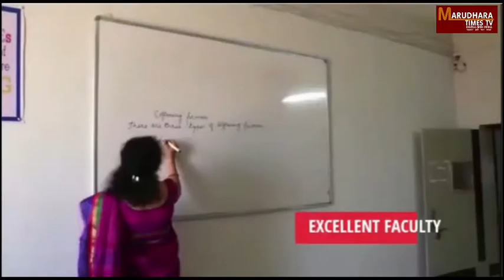दरगाह थाना पुलिस ने किया रेस्क्यू बाल श्रम कराते हुए दो आरोपी गिरफ्तार